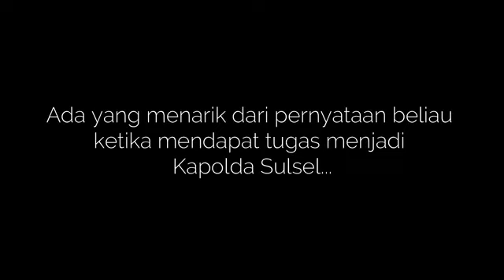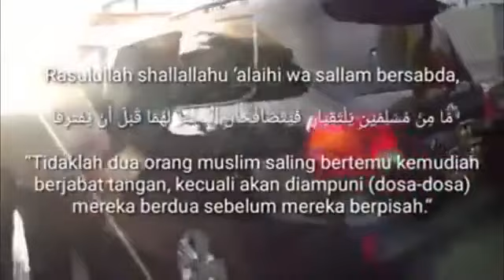Terbaik Irjenpol Umar Septono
Tips dari beliau untuk berjaya, utamakan panggilan tuhan dari lain-lain urusan